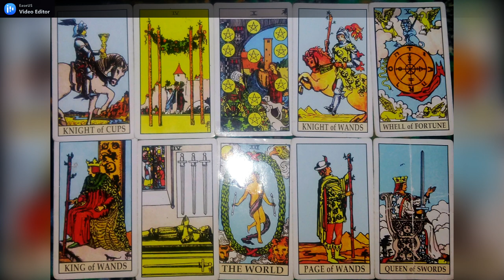CAPRICORN | AKHIR CERITA CINTA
GENERAL LOVE READING ZODAK @CAPRICORN | AKHIR CERITA CINTA